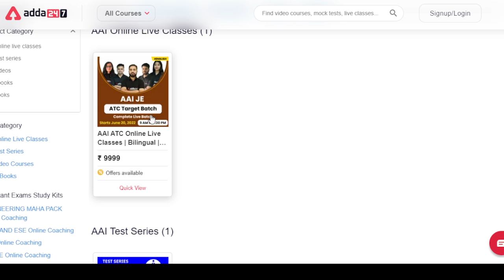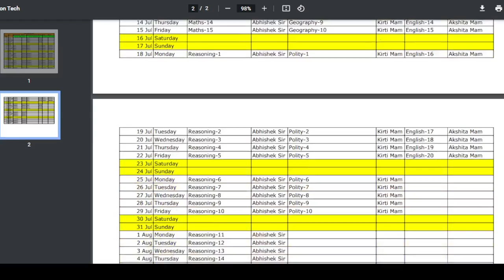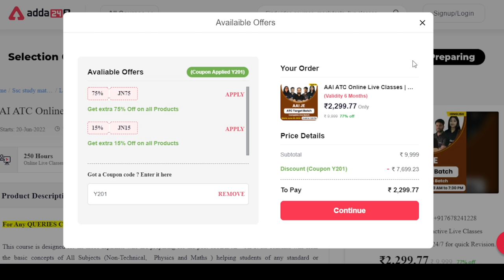AAI ( ATC ) Live batch how to join & best selection kit